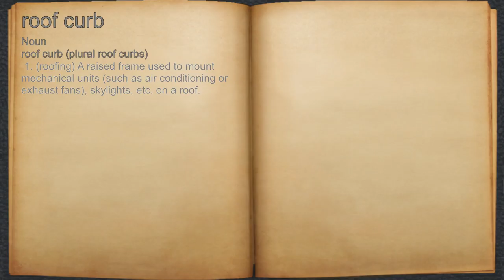What does roof curb mean?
A spoken definition of roof curb.

Intro Sound:
Typewriter - Tamskp